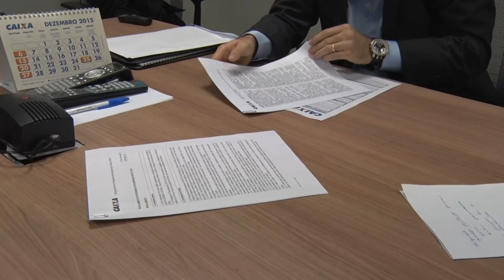CAIXA permite que clientes tenham versão simplificada de contrato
Documento, que serve como um guia, não substitui o contrato original.